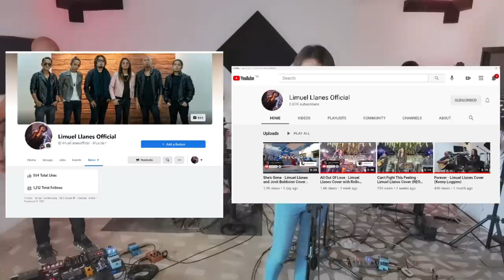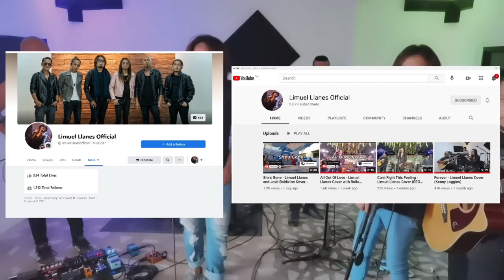Ice Bucket Band FB Live Full Show May 1, 2021 @Kubo Sessions Recording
Ice Bucket Band FB Live Full Show May 1, 2021 @kubosessionsrecording5948